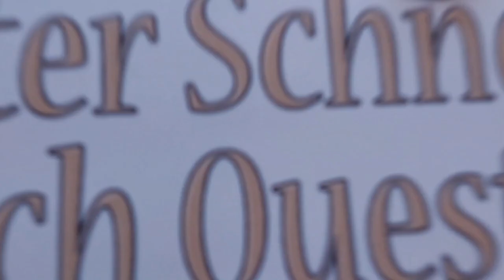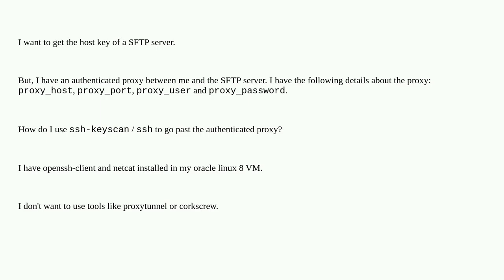ssh-keyscan to get host key of SFTP server through an authenticated proxy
A special thanks goes out to the community

  openssh sftp proxy ssh